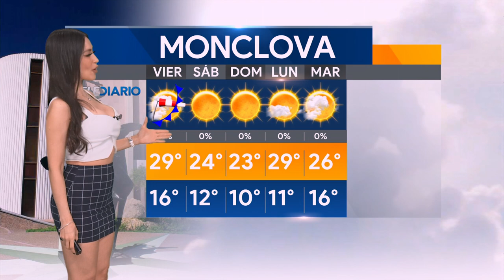El clima para el jueves 27 de octubre del 2022